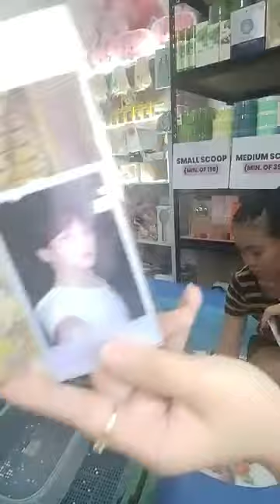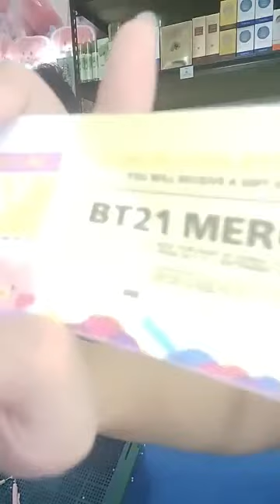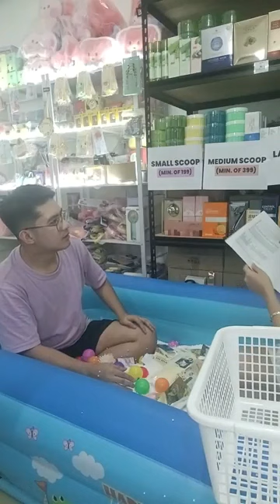𝐏𝐀𝐘𝐃𝐀𝐘 𝐒𝐂𝐎𝐎𝐏 𝐆𝐑𝐀𝐍𝐃 𝐋𝐈𝐕𝐄 𝐒𝐄𝐋𝐋𝐈𝐍𝐆 Korea Shop ABC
📣 𝐏𝐀𝐘𝐃𝐀𝐘 𝐒𝐂𝐎𝐎𝐏 𝐆𝐑𝐀𝐍𝐃 𝐋𝐈𝐕𝐄 𝐒𝐄𝐋𝐋𝐈𝐍𝐆 𝐄𝐕𝐄𝐍𝐓 📣

The moment we've all been waiting for has finally arrived! The 𝐏𝐀𝐘𝐃𝐀𝐘 𝐒𝐂𝐎𝐎𝐏 𝐆𝐑𝐀𝐍𝐃 𝐋𝐈𝐕𝐄 𝐒𝐄𝐋𝐋𝐈𝐍𝐆 event at Korea Shop ABC was an absolute blast, and we want to extend our heartfelt thanks to all the amazing participants!

Congratulations to all the lucky winners who scored 𝐂𝐀𝐒𝐇 𝐏𝐑𝐈𝐙𝐄𝐒, 𝐄-𝐕𝐎𝐔𝐂𝐇𝐄𝐑𝐒, 𝐅𝐑𝐄𝐄𝐁𝐈𝐄𝐒, 𝐀𝐍𝐃 𝐃𝐈𝐒𝐂𝐎𝐔𝐍𝐓𝐒 from their favorite authentic Korean products! 🎁🛍️

We want to express our sincere gratitude to all the filo ARMYs and Korean-skincare enthusiasts who made this event extra special. Your enthusiasm and support truly made this a memorable experience!

Although the event may be over, we still have more exciting things in store for you!